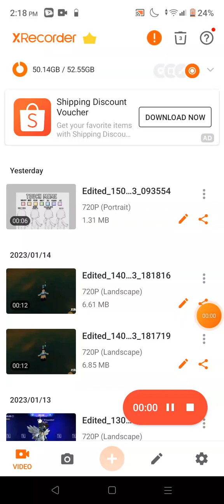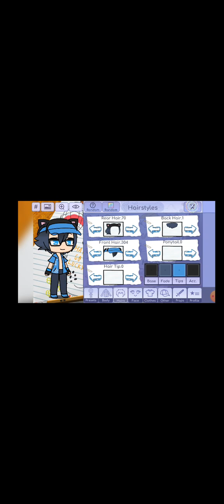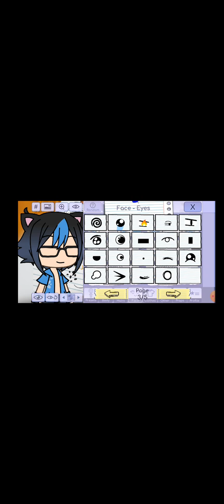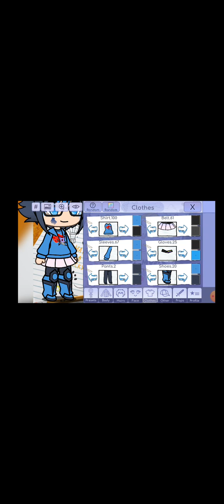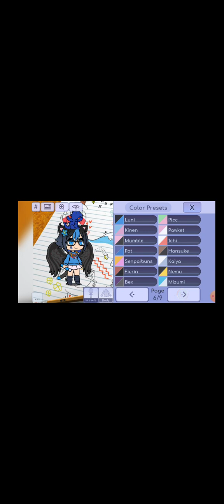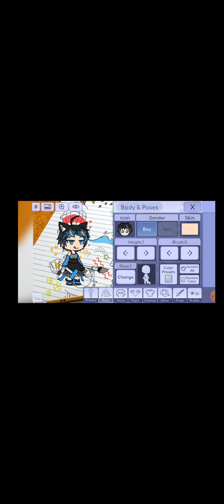a new gacha life mod